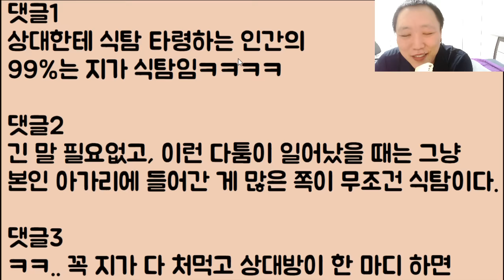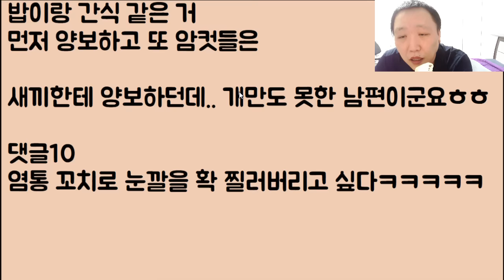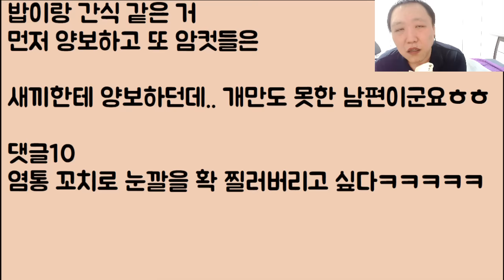[아니 이 색기가?😝😝] 모든 걸 자기 혼자 다 처먹고 되레 아내한테 식탐 타령 오지는 설사도 처먹을 놈ㅋㅋ 결국 여기에 박제됨ㅋㅋㅋ